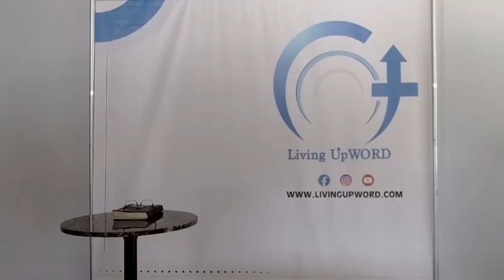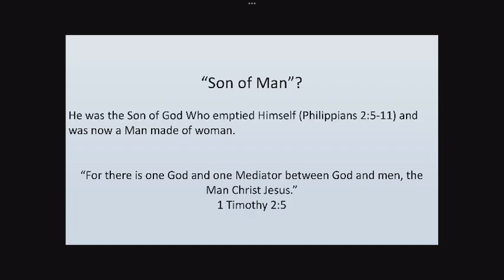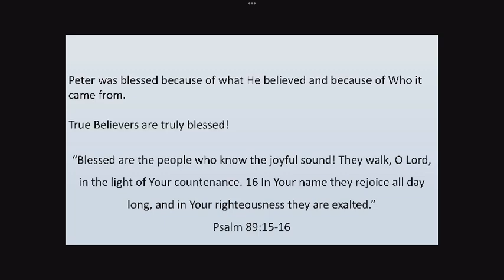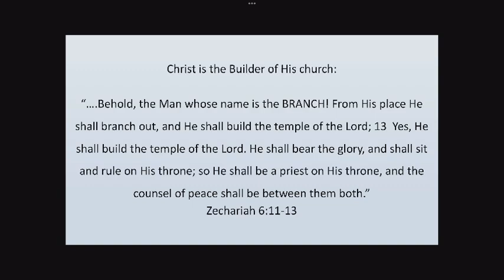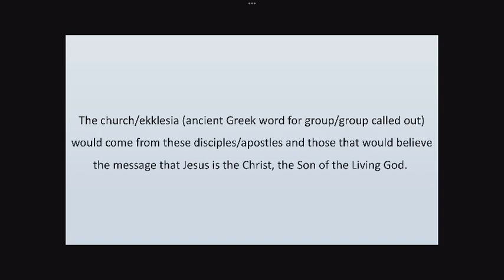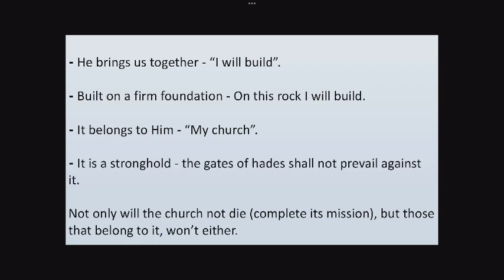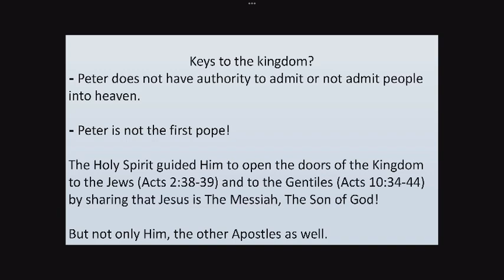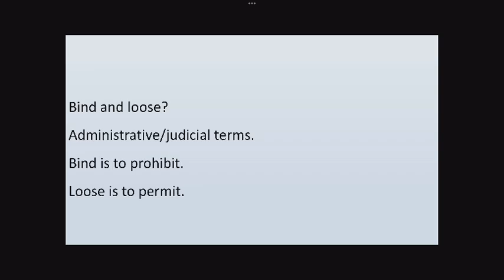Journey through the Book of Matthew - Chapter 16, Part III